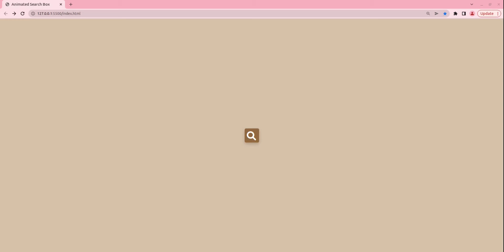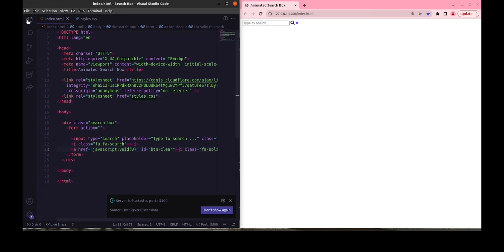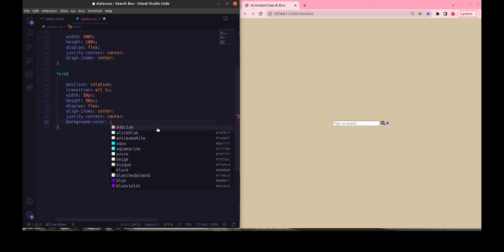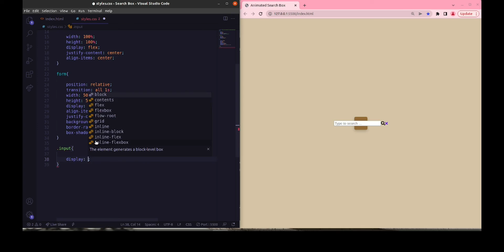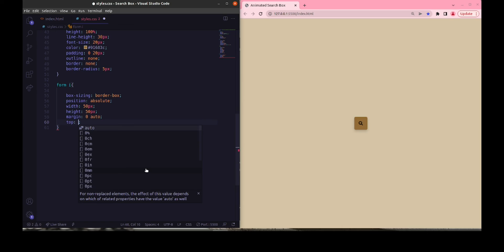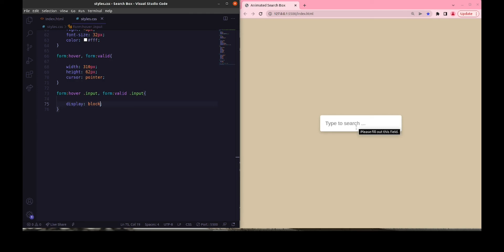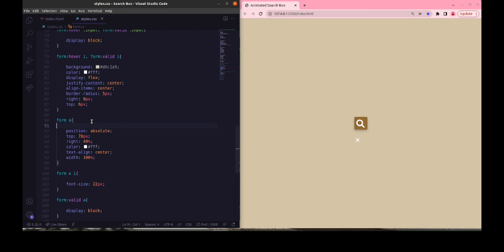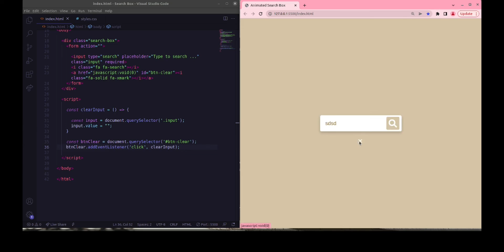Search Bar with HTML & CSS| Expandable Search Bar Animation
🎬 Search Bar using HTML & CSS | Expandable Search Bar

Hi there!
Mathe here again and in this video we are going to create an animated search bar/search box with HTML and CSS. So when hovering and typing anything in the search bar, the search bar is expanded, otherwise the search bar remains as an icon. This effect in HTML and CSS can makes the site search more dynamic and interactive. Making an animated search bar is simple and with a little JavaScript we can create a button that clears whatever is written in the search entry and makes the search bar / search box return to its initial size.

🌟 The "Front-end for Beginners" EBOOK is now available! High quality content, check it out now:

[SOURCE CODE]
Became a channel member:

Timestamps
00:00:00 - Introduction
00:00:40 - HTML
00:01:50 - CSS
00:07:23 - little javascript
00:08:27 - Dreams come true